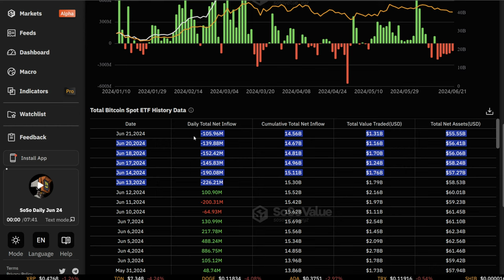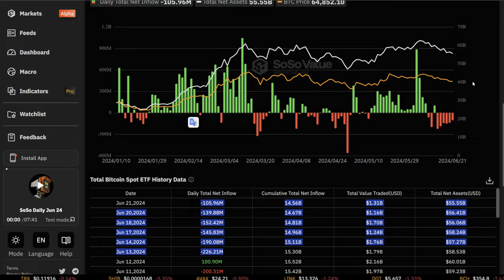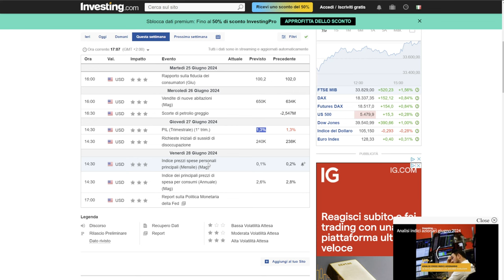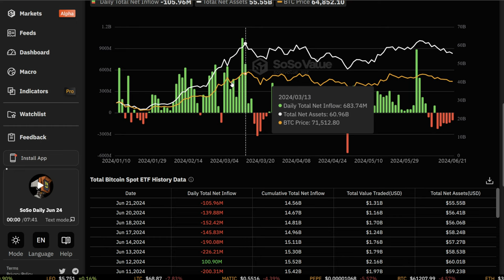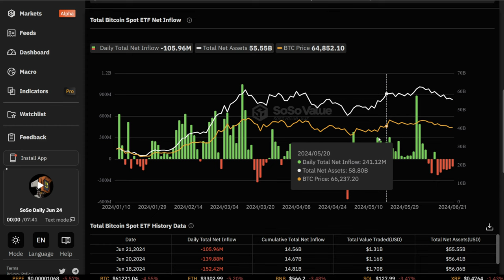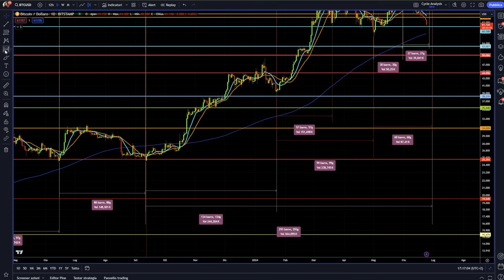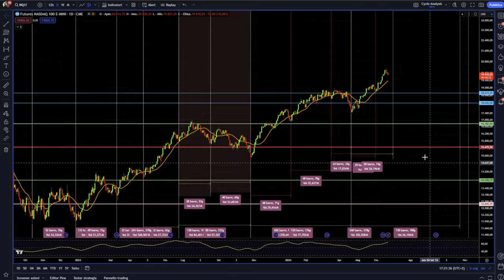BITCOIN 19 GIORNI DI RIBASSO SECONDO TE SONO TANTI?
Bitcoin 19 giorni di ribasso. Pensi siano tanti?
Analisi ciclica news e previsioni nel Bitcoin Monday di oggi.
Stay Crypto

___________ SOMMARIO ___________
00:00 Intro
03:00 2 giorni ad alto impatto di volatilità?
04:10 Bitcoin Etf un dato non positivo
05:10 Bitcoin analisi ciclica mensile indica ribasso?
08:00 Sta per arrivare un rimbalzo per Bitcoin?
12:00 19 giorni di ribasso su Bitcoin sono tanti?
15:00 Ethereum vincolato il movimento al ribasso?

LA MIA ATTREZZATURA VIDEO: